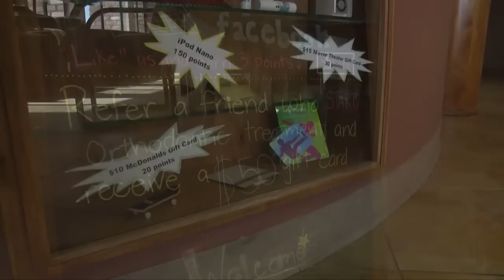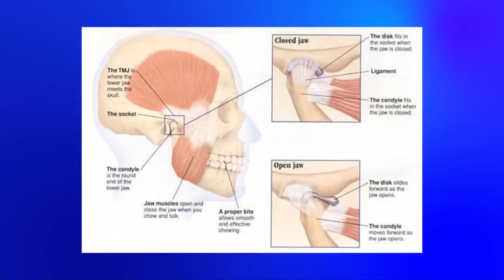Dr. JAW Orthodontists Office Tour Video with Drs. Weaver, Robison, and Rabe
Dr. JAW Orthodontists shares the history of orthodontic care in Tucson they have provided for over 25 years. Dr. Weaver, Dr. Robison, and Dr. Rabe work together at both the Oro Valley and Tucson office. The Dr. JAW Oro Valley office is located at 10550 N La Cañada Dr #110 Oro Valley, AZ 85737. The Dr. JAW Orthodontists Tucson office is located at 5747 E. 5th St, Tucson AZ 85711 between Wilmot and Craycroft. Drs. Weaver, Robison, and Rabe specialize in orthodontic treatment for both children and adults as well as invisalign, retention, and TMJ.